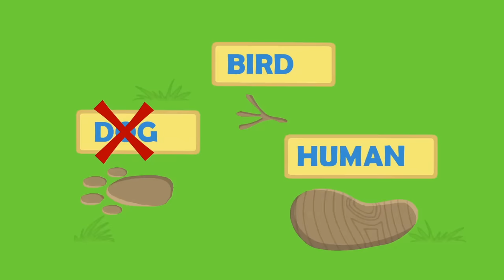Groovy el marciano & Phoebe en el museo despiertan a una momia | Dibujos animados para niños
▶️ ¡Descarga esta App para disfrutar de nuestros vídeos sin anuncios! Phoebe y Groovy están jugando al fútbol dentro de el museo. Sin querer, despertarán a una momia que les persiguirá por las distintas zonas del museo. En la sala de la era de los dinosaurios, Pops se dará cuenta y avisará a nuestros amigos. Groovy, que aun no controla muy bien sus transformaciones, se transformará en camión, huevo sorpresa y dinosaurio para intentar asustarla y que vuelva a su sarcófago.

'Groovy The Martian' es un programa de dibujos animados educativos para niños pequeños que les invita a explorar y aprender sobre temas importantes como nutrición, diversidad, inclusión, amistad, reciclaje, respeto por la naturaleza y los animales. El programa sirve de  refuerzo de todos los temas que aprenden en el colegio, de una forma divertida.
Groovy es un pequeño marciano que vino a la Tierra en busca de aventuras junto con su amigo Pops. Cuando conocen a Phoebe, una niña pequeña pero muy valiente, ¡al instante se convierten en mejores amigos!
Juntos, disfrutarán de muchas aventuras mientras aprenden sobre el mundo que les rodea. Pero eso no es todo: ¡Groovy tiene la increíble capacidad de convertirse en lo que quiera!
Tus hijos desarrollarán sus habilidades ayudando a Groovy a decidir la transformación correcta para resolver los problemas a los que se enfrentan.
Si te gustan los dibujitos como Peppa Pig, Masha y el oso, La Patrulla Canina, Morphle, Pocoyo o el pequeño reino de Ben y Holly, ¡te encantarán Groovy the Martian y sus amigos!